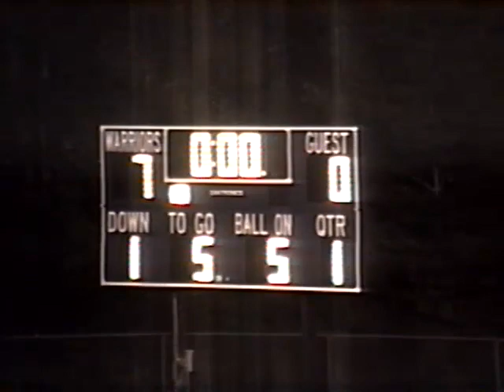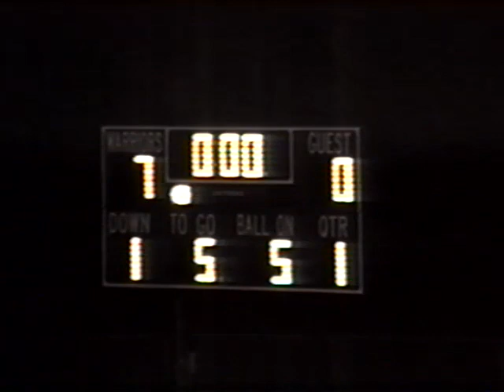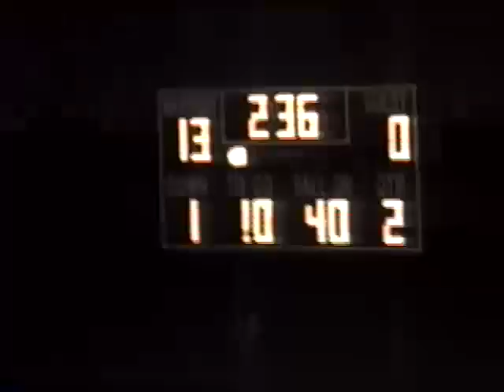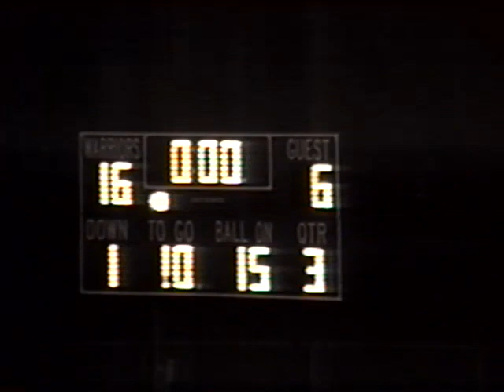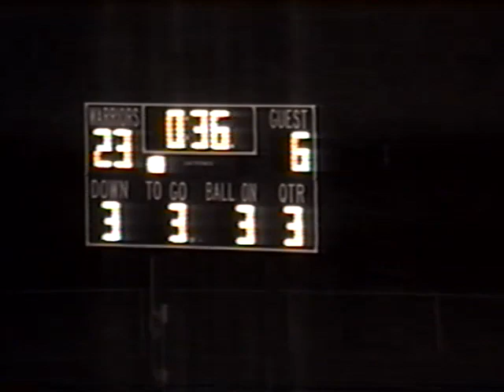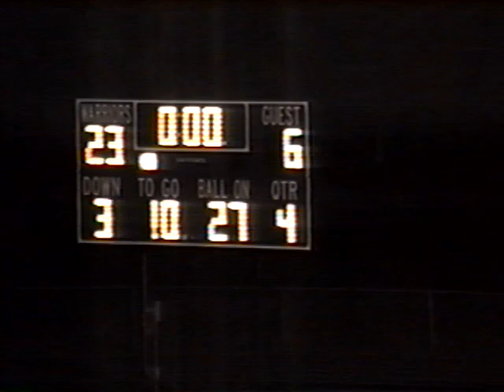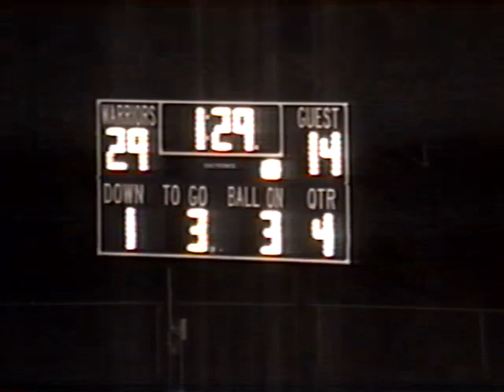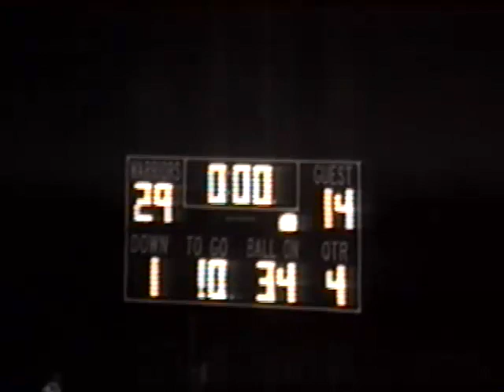1998 Lincoln Sudbury 29. Westford Academy 14